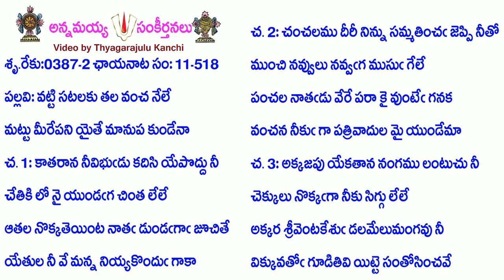Book11-Song518-4670-వట్టి సటలకు తల వంచ నేలే-vaṭṭi saṭalaku tala van̄ca nēlē